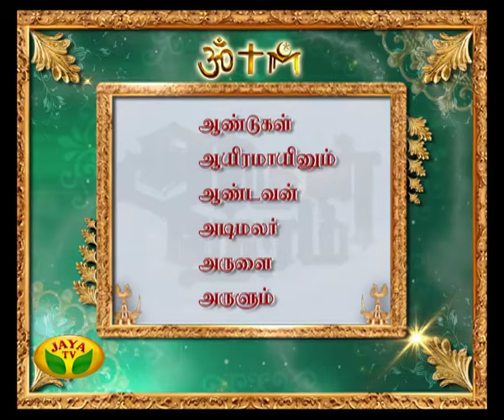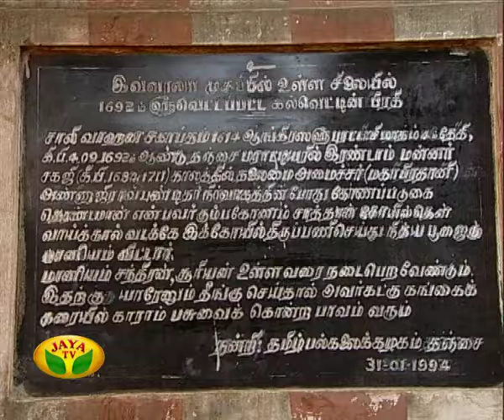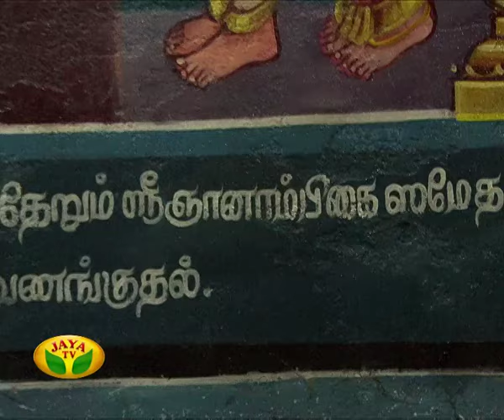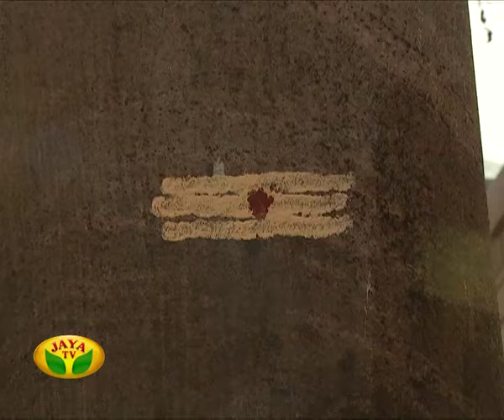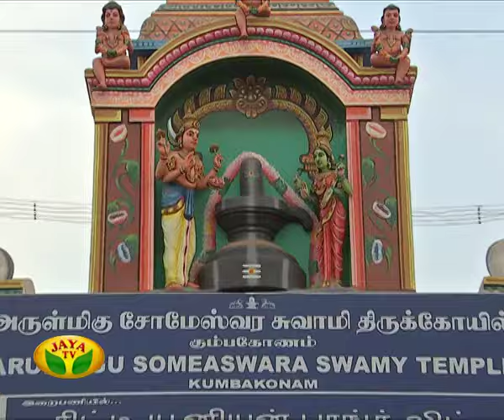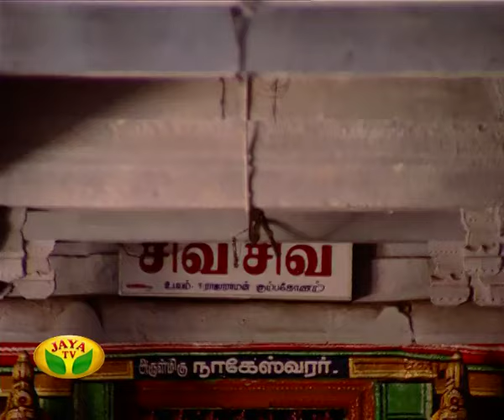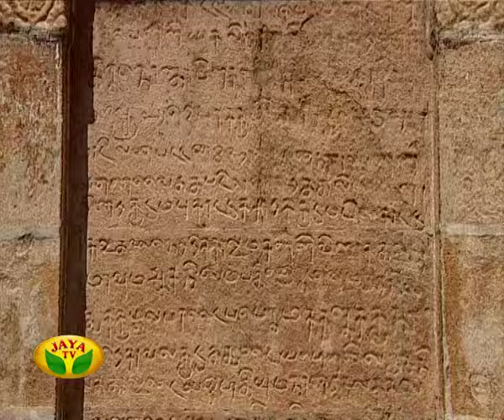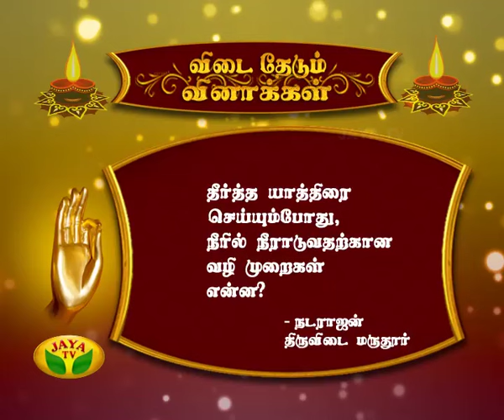Arul Neram - Episode 5680 On 22/02/2016